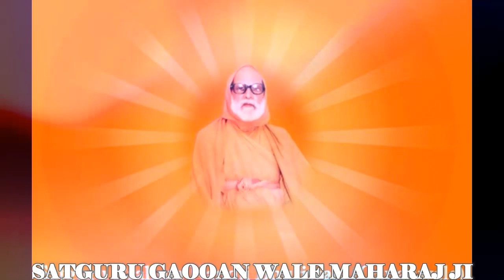ਸਤਿਸੰਗ ਸ਼੍ਰੀ ਸਤਿਗੁਰੂ ਗਊਆਂ ਵਾਲੇ (ਭੂਰੀਵਾਲੇ) ਮਹਾਰਾਜ ਜੀ - Audio Satsang Part 2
Satsang by Shri Satguru Brahmanand Ji Maharaj Bhuriwale Ji
(Shri Satguru Gaooan Wale Maharaj Ji)

ਸਤਿਸੰਗ ਸ਼੍ਰੀ ਸਤਿਗੁਰੂ ਗਊਆਂ ਵਾਲੇ (ਭੂਰੀਵਾਲੇ) ਮਹਾਰਾਜ ਜੀ - Audio Satsang Part 1